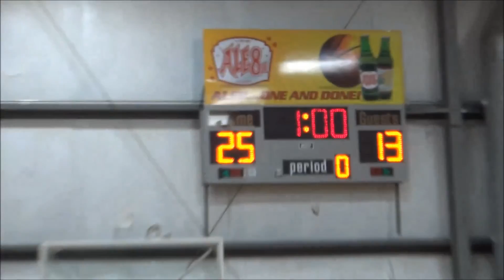MCA vs Saline VB 2016 1213